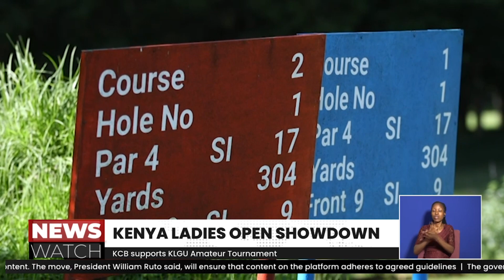KCB Supports KLGU Amateur Tournament